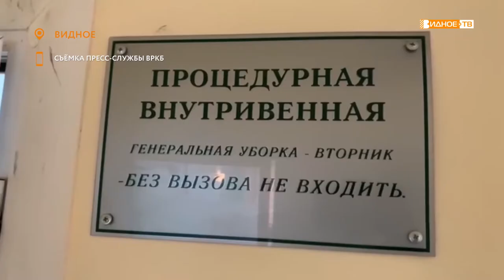«Тяжелый случай» - в ВРКБ спасли 84-летнего пациента с ковид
Известного советского журналиста, сценариста и режиссера Бориса Лившица спасли врачи Видновской районной клинической больницы. В стационар ВРКБ 84-летний мужчина поступил в крайне тяжелом состоянии – с новой коронавирусной инфекцией и двусторонней вирусной пневмонией.